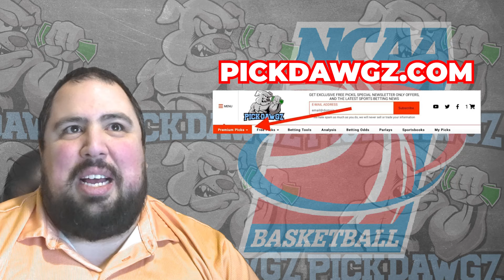Montana vs Idaho State 3/4/24 Free College Basketball Picks and Predictions | NCAAB Pick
The Idaho State Bengals take on the Montana Grizzlies in Monday's College Basketball Action. Get Chris' College Basketball Pick and Prediction for this game.